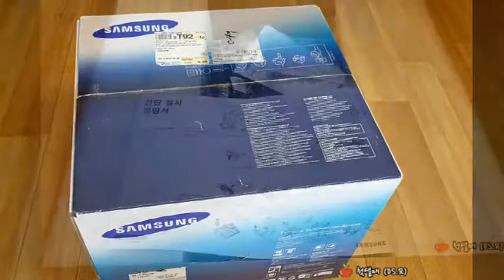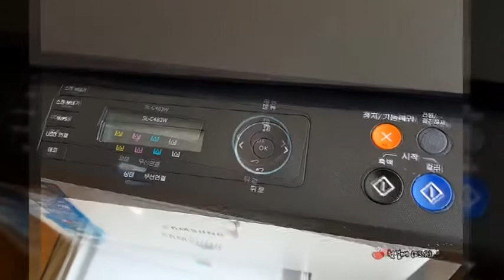[레이저복합기] 삼성 스마트프린터 컬러레이저복합기 후기 (Samsung Smart Printer) (SL-483W)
[레이저복합기]
삼성 스마트프린터
컬러레이저복합기 후기

Samsung Smart Printer (SL-483W)